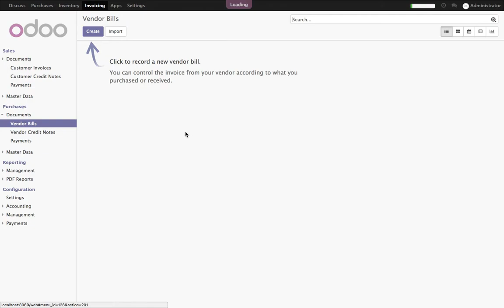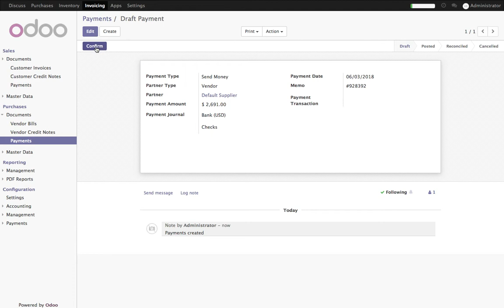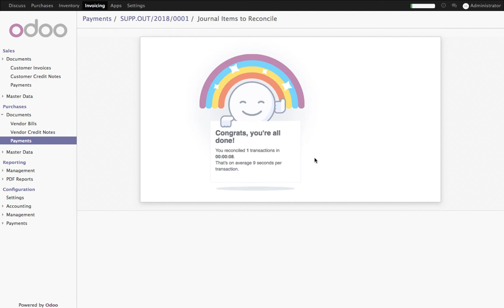How to pay several vendor bills at once?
How to pay several bills at once?

Odoo provides a simple and effective way to handle several bills at once, with various quick or complex options. With one single process, anyone is able to handle bills and payment in just a few clicks.